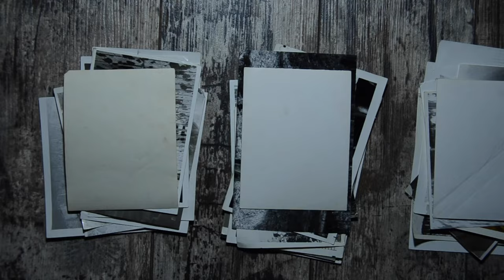Survive The Nights - Fort Resilience - So Much Loot We Can't Carry It All !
We're back and we take on the toughest place on the map...
FORT RESILIENCE on Black Island !
Once again there are audio issues, but it still works.
Grandma not only gets a new chainsaw, but she cooks up zombies with her new flamethrower.
We hit the armoury and find more loot than we can carry.
As Grandpa says " There are guns everywhere ! "